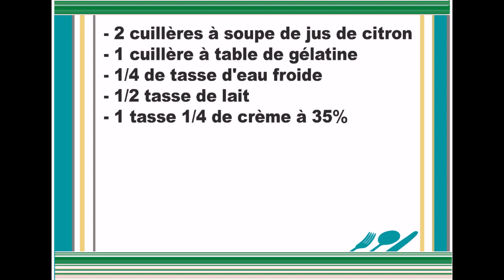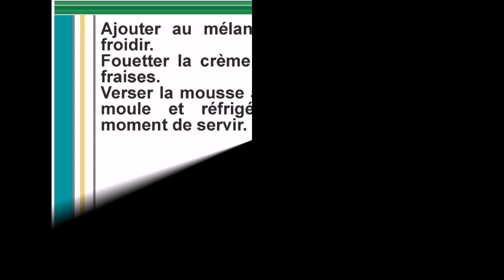Mousse à la fraise